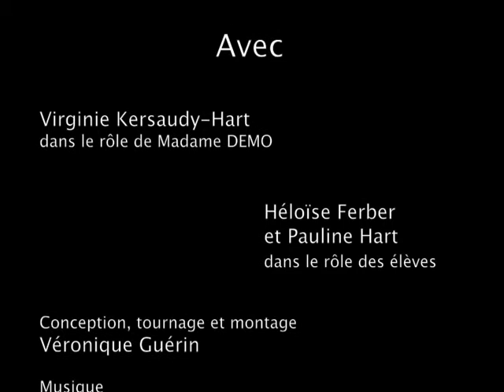Mme DEMO ou l'autorité rationnelle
Mme Demo incarne le courant rationnel de la spirale dynamique. Elle favorise la réflexion, la remise en question, l'argumentation et la négociation mais elle risque d'être embarquée dans un dialogue de sourds stérile et épuisant.